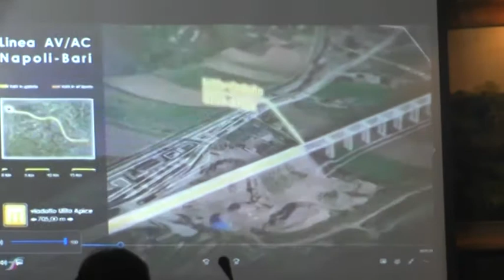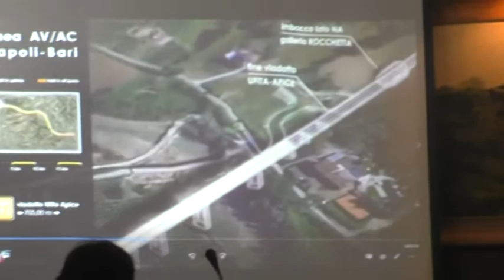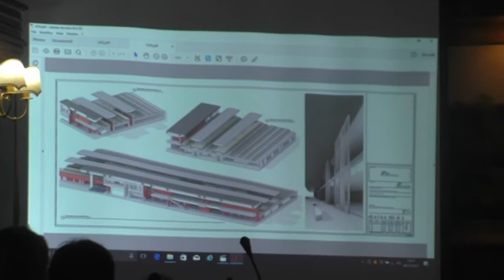Ecco le opere da realizzare ad Ariano grazie all'Alta Capacità